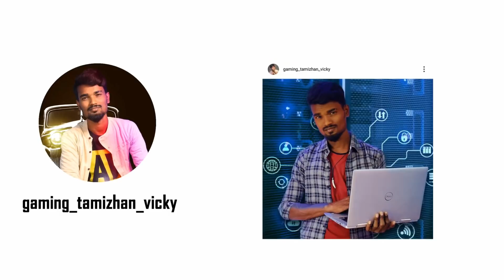😡இது என் கோட்டை டா!😡| Free Fire Attacking Squad Ranked GamePlay Tamil|Ranked Match|Tips&TRicks Tamil